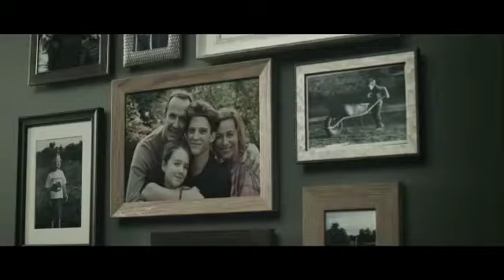Zakaria Tafali - Spot Tv - Securité Routiére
Journaliste Animateur Et Rédacteur En Chef Des Émissions TV
Directeur Casting Et Comédien Voix Off